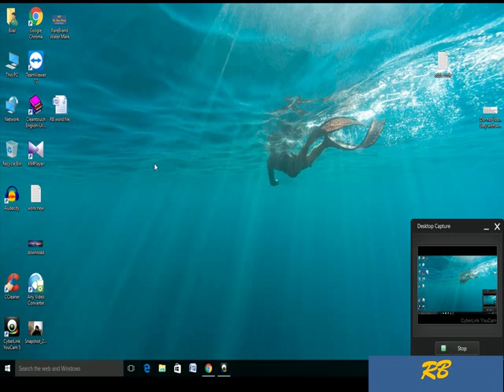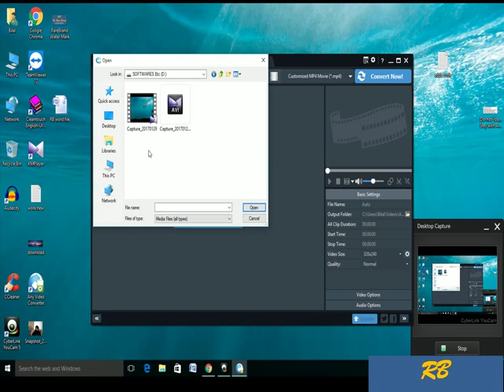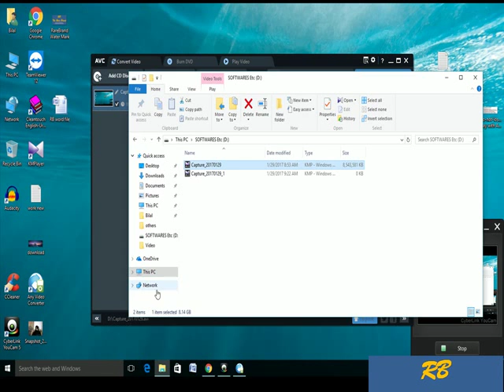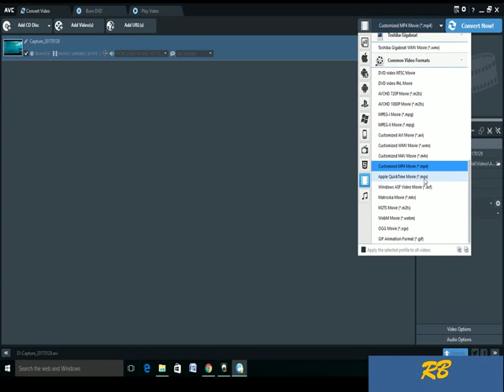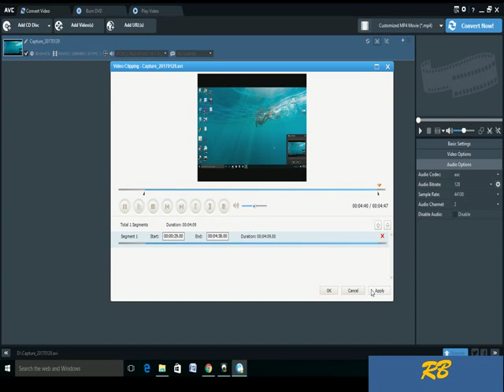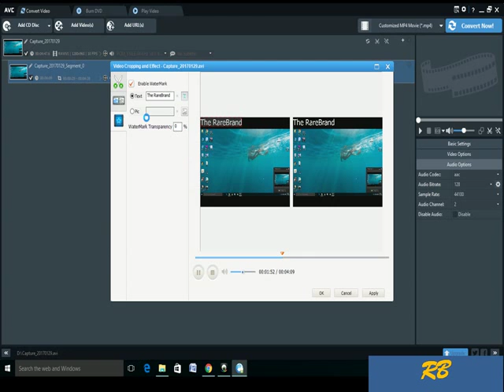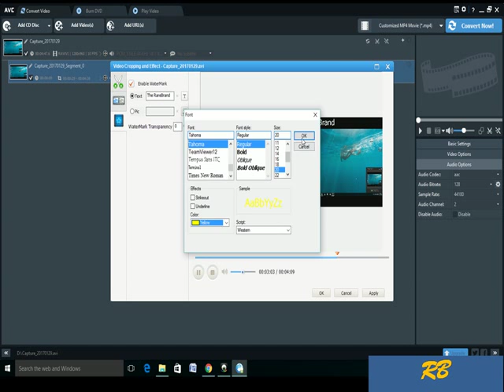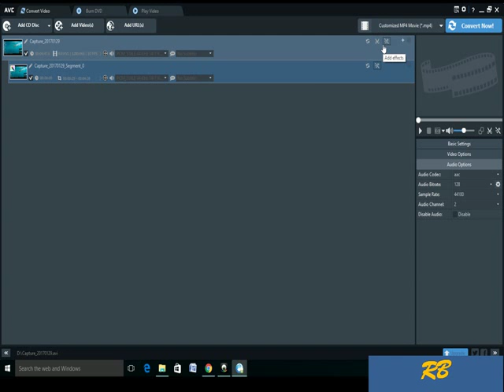Video shorts Coverter-How to covert High Defination Videos into Small Size Vidoes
How to learn Any Video Converter. Any Video Coverter-How to covert High Defination Videos even about youtube videos into Small Size Vidoes for every use. How to convert large size videos files into small size or into Mp3 through software. You can use this software for doing the needful just following these tips in video.